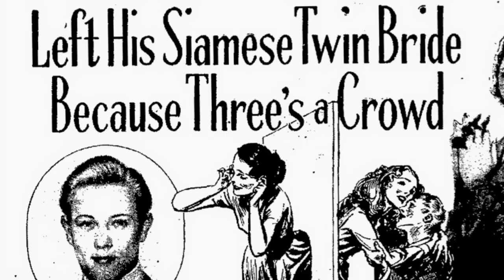Bound by Flesh - Official Trailer | HD | IFC Films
Opening in theaters and VOD June 27th

Directed by: Leslie Zemeckis

“A masterful movie, certain to touch the hearts of all audiences” (The Hollywood Reporter), this remarkable documentary tells the amazing story of Daisy and Violet Hilton, conjoined twins who rose to superstardom at the beginning of the 20th century as sideshow attractions, performing alongside the likes of Bob Hope and Charlie Chaplin. Ruthlessly exploited by their managers, the sisters ultimately sued for their freedom—which they won at a terrible cost. A gripping, roller-coaster tale of showbiz tragedy, Bound By Flesh puts a touchingly human face on two outsiders who went from the lowest rungs of society to the big time and back again.

A Sundance Selects Release